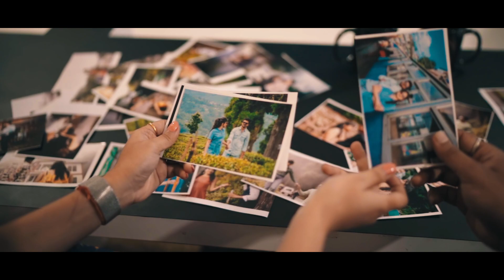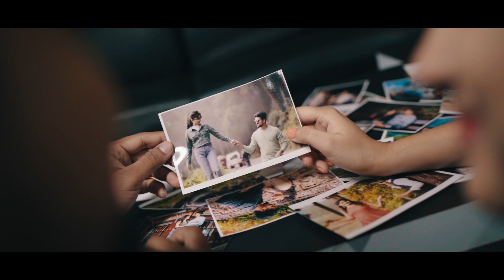Darjeeling | Best Pre-wedding - Kajal & Siddharth | Photogenic Films N Fotoz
Filmed By : Photogenic Films N Fotoz